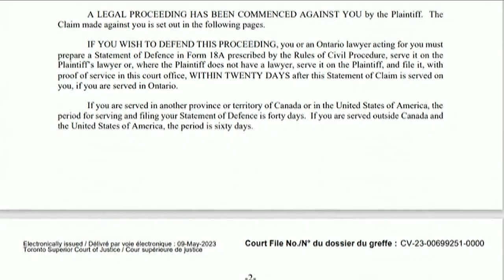Teen questioned over gun at school suing school and Toronto police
A student at Marc Garneau Collegiate who was taken into custody in a January incident, is suing the TDSB and Toronto Police.